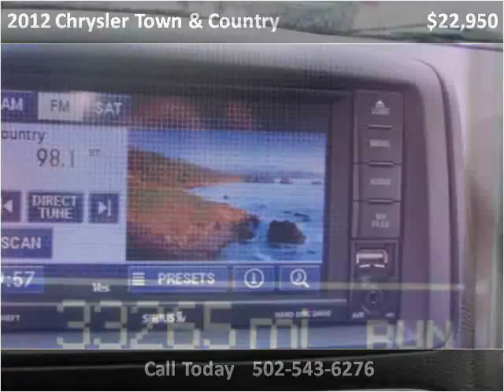2012 Chrysler Town & Country Used Cars Shepherdsville, Mt. W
This 2012 Chrysler Town & Country is available from Craig and Landreth Cars - Shepherdsville.